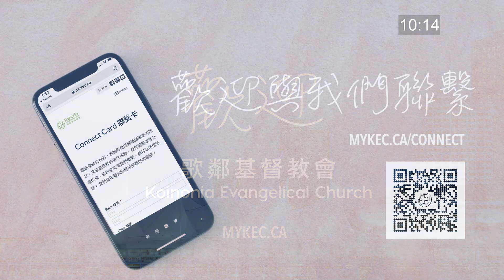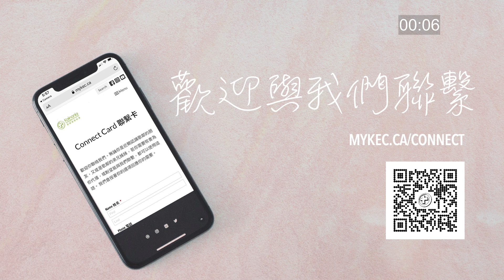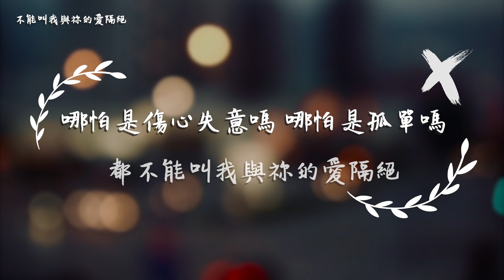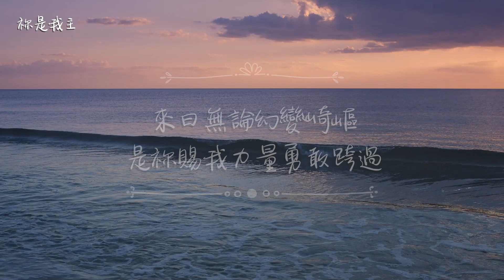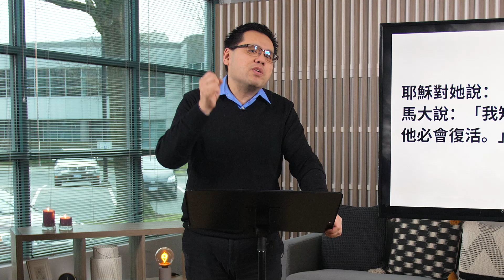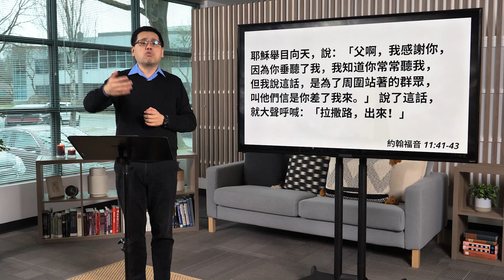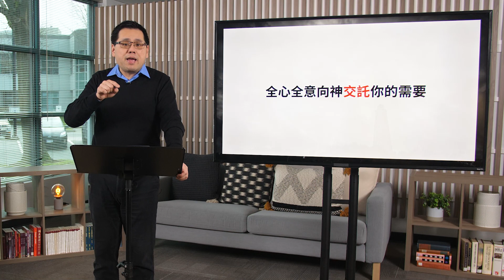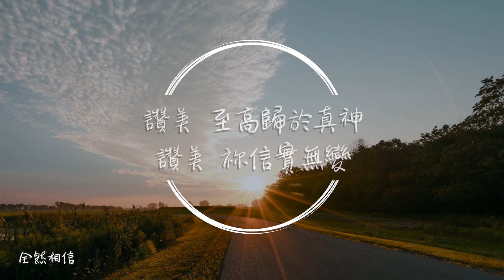2022.02.12 網上崇拜 | 問天 (3) 何以來遲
無論你是近期認識歌鄰的朋友，又或是歌鄰的弟兄姊妹，歡迎您透過以下連結與我們聯繫，並且分享你需要代禱的事項：

我們的異象和使命，是在溫哥華建立一群跟隨耶穌的門徒，透過生命更新去見證神的美善和大能。若然你也分享這份熱誠，歡迎你透過以下連結，在禱告和金錢上支持歌鄰的事工發展：

牧者在崇拜後，將會透過 ZOOM 網上平台，為有需要的弟兄姊妹及朋友，進行代禱服事，請於溫哥華時間 12:15 PM 前登入以下 ZOOM 連結，屆時會有專人為你安排，接受代禱服事的先後次序：
Meeting ID: 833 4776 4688
Passcode: 705886

【分段搜尋】
0:00 序幕倒數
13:00 歡迎 / 報告
15:53 敬拜 - 不能叫我與祢的愛隔絕
20:59 敬拜 - 祢是我主
25:13 訊息
1:02:19 回應 - 全然相信
1:06:00 祝福與差遣
1:06:43 歌鄰資訊

【特別推介】
不能叫我與祢的愛隔絕
曲、詞：鄭慧珊@歌鄰敬拜

祢是我主
曲、詞：梁鈺靈@歌鄰敬拜

【訊息撮要】
約翰福音11:1-46

祢是我主
Background: MotionWorship